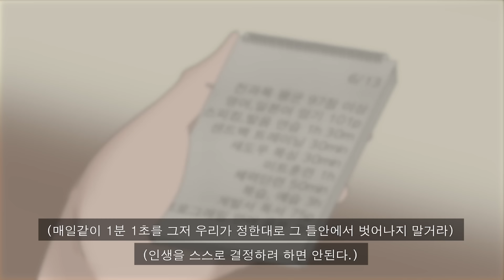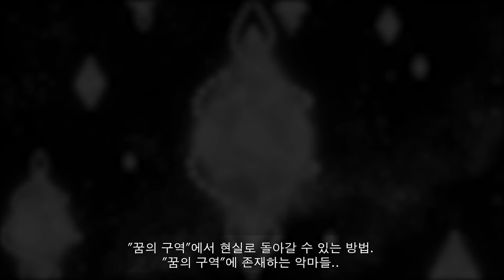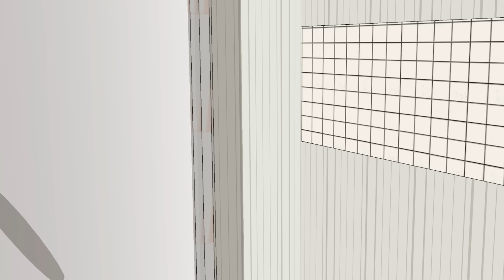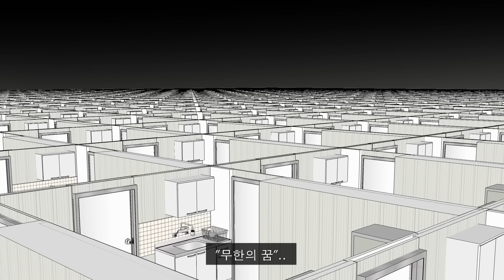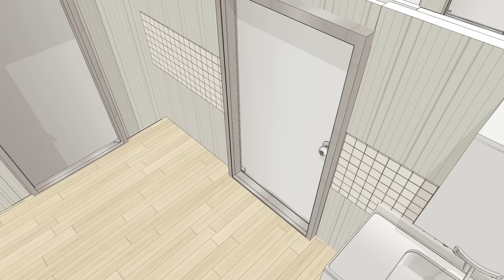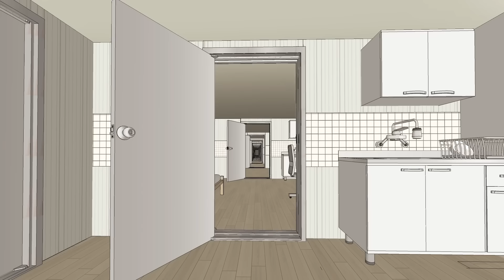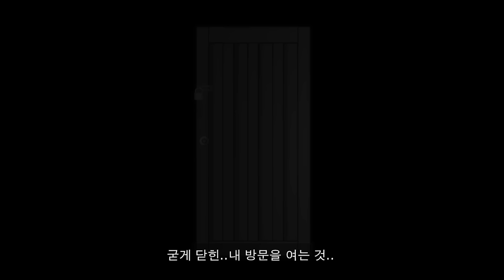꿈탈출 1화~9화 모음집 [썰레임 애니메이션]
썰레임의 창작세계관 기반 애니메이션,
꿈탈출의 챕터1 "악몽" 챕터2 "무한의꿈" 리메이크 버전입니다!
(재편집,재더빙 작업 완료)

다음 챕터 3,4 감독판도 기대해주세요!

총 제작 : 썰레임

🌸 3D 배경소재 제공 : 에이콘(ACON)